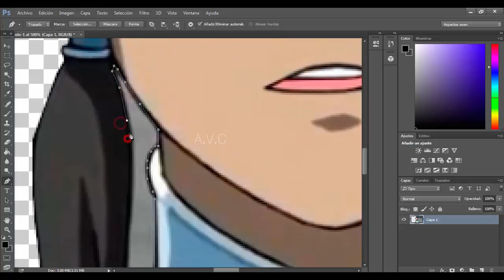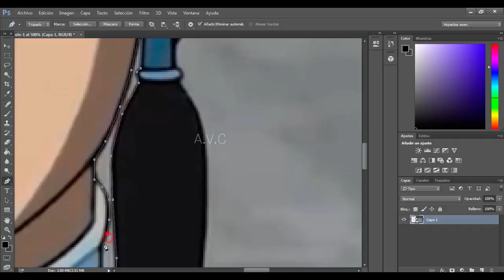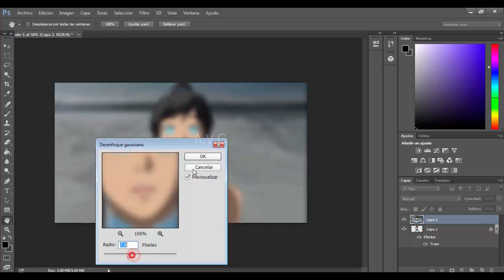How to cutt in Photoshop HD